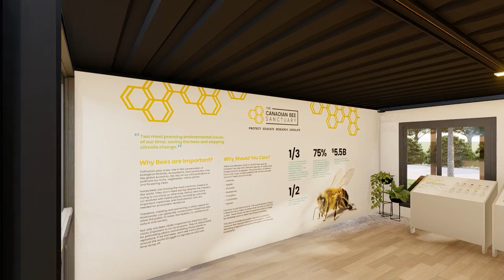Bee Sanctuary design | Modelled in Sketchup | Rendered in Lumion | Walkthrough animation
We did this work for an Austrian Client. the quality isn't that good because we did it in urgency. Hope you will like the design.